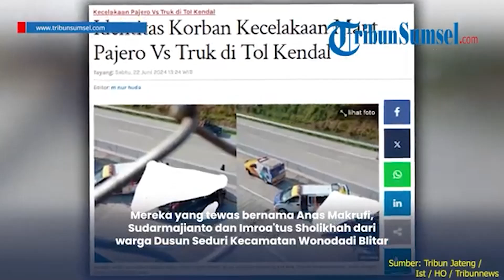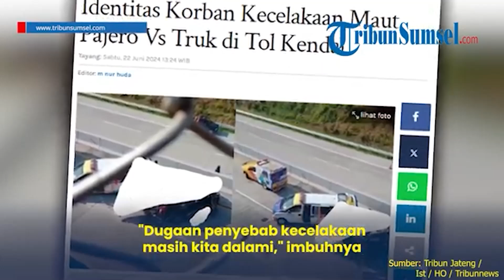Penampakan Pajero yang Hantam Truk Tronton di Tol Kendal, Badan Mobil Terbelah